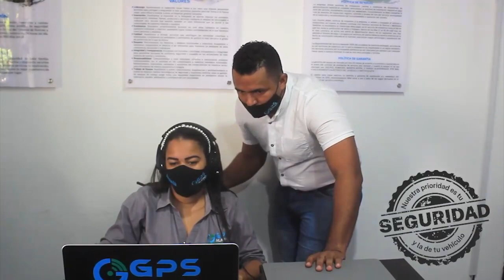CAPTURADO CON ARMA DE FUEGO Y SEIS MIL DOSIS DE MARIHUANA EN EL BARRIO TIERRA PROMETIDA